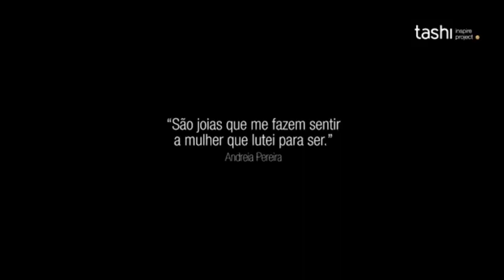Tashi inspired by Miguel Vieira - Feliz Aniversário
A Tashi deseja um feliz aniversário a Miguel Vieira.